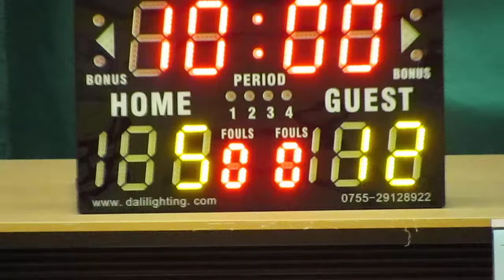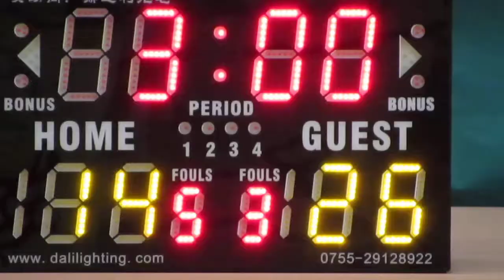迦密主恩vs地利亞協和(2015.6.28.學界籃球馬拉松男子分組賽第二圈)精華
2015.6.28.港灣道體育館 8:15 迦密主恩(藍) 14:26 地利亞協和(黃)